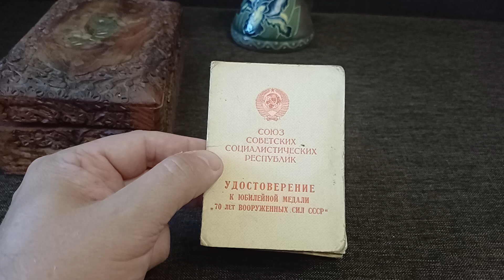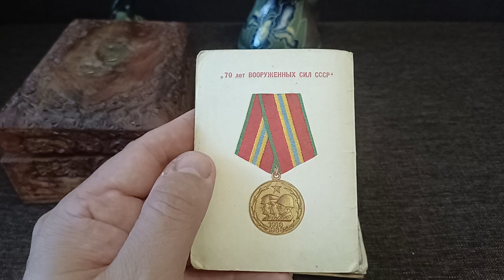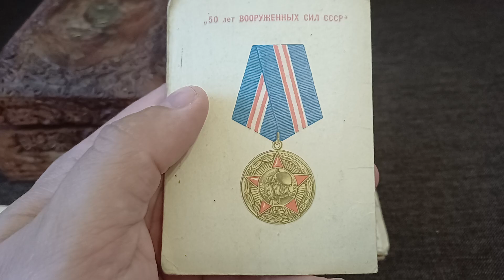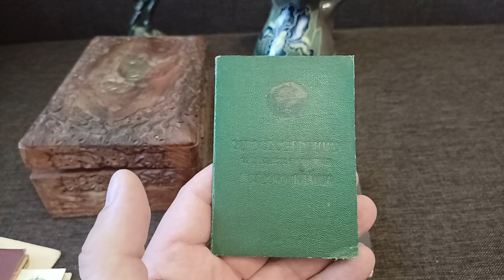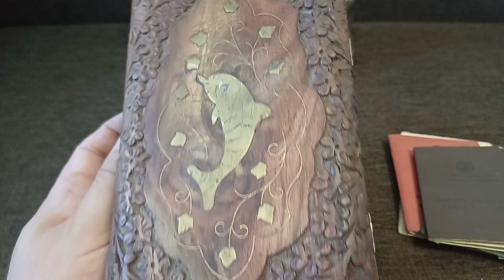Улов Антиквара !.Выкупаю Антиквариат у Населения !.